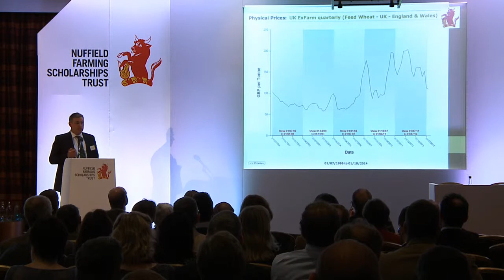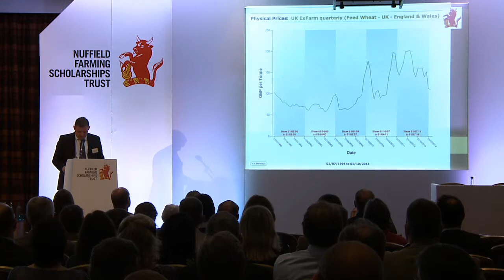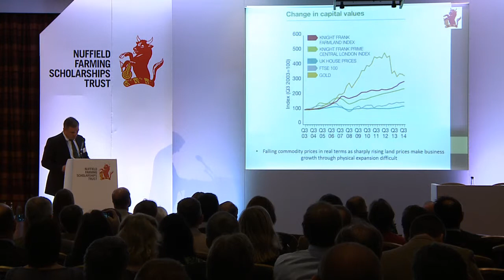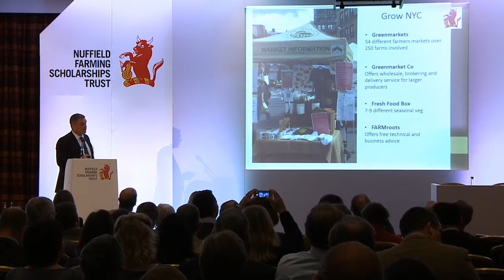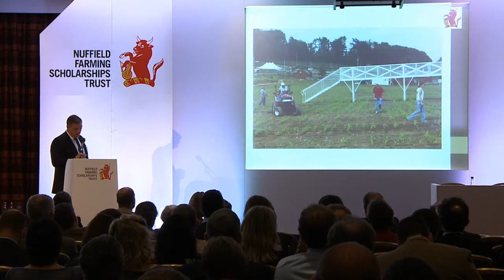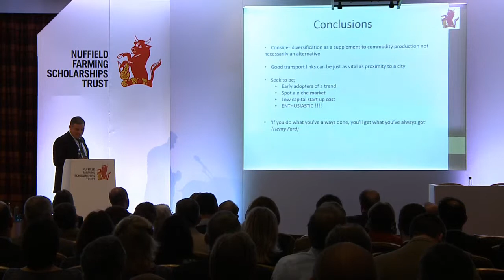Andrew Janaway NSch 2013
"London 40 miles: Farm business diversification near cities"
2014 Nuffield Farming Conference